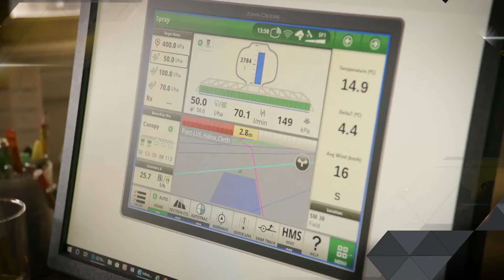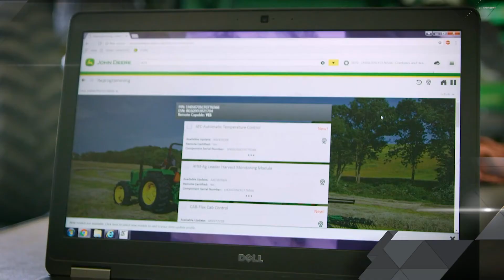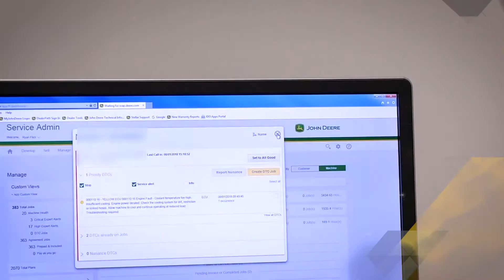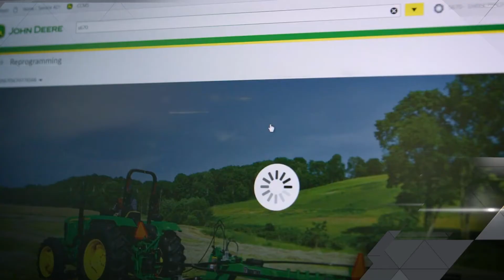Importance of customer experience in agriculture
John Deere offers a distinct customer experience to the farming community.
Tony Ndoro is in conversation with Lafras Cronje (Customer and Product Support Manager: John Deere SSA) and Patrick Roux (Managing Director: Afgri Equipment).

for previous episodes as well as their bonus material.